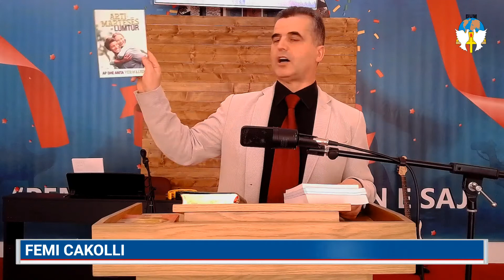Çka është martesa e shenjtë?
Pastor Femi Cakolli
21 shkurt 2021 Prishtinë
Kisha Protestante “Bashkësia Ungjillore e Mesisë”